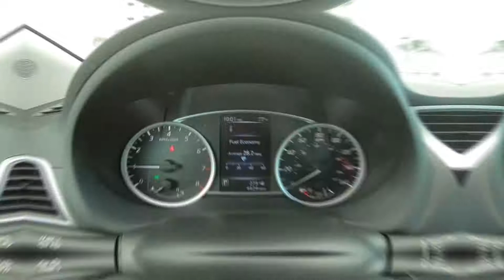2018 Nissan Sentra SR Interior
Take An In Depth Tour Of The Interior Of Our Pre-Owned 2018 Nissan Sentra SR / ST#211717